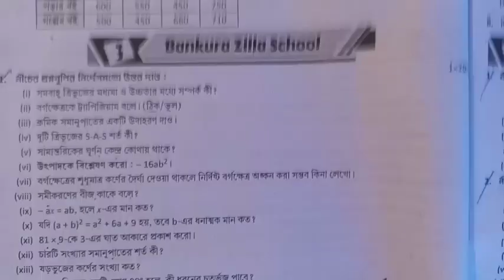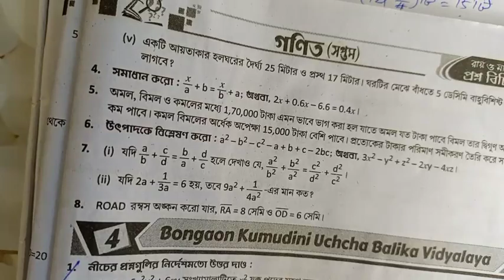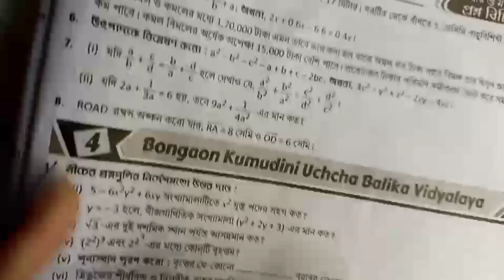Set 3 Part 2 Bankura Zilla School|Math 3rd Summative| Roy & Martin,Page 150 |Class 7|দাগ নং 3 to 7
Set 3 Bankura Zilla School|Math 3rd Summative| Roy & Martin 2023,Page 150 |Class 7|দাগ নং 3,4,5,6,7

Related Links

1. Roy & Martin 2023, Page 147 |Class 7 | Math 3rd Summative Set 1 |দাগ নং 1,2 | Balurghat HS

2. Roy & Martin 2023, Page 149 |Class 7 | Math 3rd Summative Set 2 |দাগ নং 1,2 | Banerjee Danga HS

3. Set 2 Banerjeedanga High School|Math 3rd Summative| Roy & Martin 2023,Page 149 |Class 7|দাগ নং 3,4,6

4. Set 3 Math 3rd Summative | Roy & Martin 2023, Page 150 | Class 7 | দাগ নং 1,2 | Bankura Zilla School

5. Set 3 Bankura Zilla School|Math 3rd Summative| Roy & Martin 2023,Page 150 |Class 7|দাগ নং 3,4,5,6,7

6. Set 4 Bangoon KUB Vidyalaya | Math 3rd Summative |Roy & Martin 2023, Page 151 | Class 7 | দাগ নং 1,2

7. Set 4 Bangon Kumudini UBV | Math 3rd Summative | Roy & Martin, Page 151 | Class 7 | দাগ নং 3 থেকে 10

8. Set 5 Chittaranjan HS, Purulia |Math 3rd Summative|Roy & Martin 2023, Page 152 |Class 7 | দাগ নং 1,2

10. Set 6 Dhupguri High School | Math 3rd Summative | Roy & Martin 2023,Page 153 | Class 7 | দাগ নং 1,2

11. Set 6 Dhupguri HS | Math 3rd Summative | Roy & Martin 2023,Page 153 | Class 7 | দাগ নং 3,4,5,6,7,8,9

12. Set 6 Part 3 Dhupguri HS | Math 3rd Summative | Roy and Martin, Page 153 | Class 7 | Qsn No 10 to 12

13. Set 7 Falakata High School (XII) |Math 3rd Summative|Roy & Martin 2023,Page 155 |Class 7| দাগ নং 1,2

14. Set 7 Part 2 Falakata High School |Math 3rd Summative|Roy & Martin,Page 155 |Class 7| দাগ নং 3 to 7

15. Set 8 Malda CC Girls’ (HS) School |Math 3rd Summative|Roy & Martin 2023,Page 156 |Class 7|দাগ নং 1,2

16. Set 8 Part 2 Malda CC Girls HS |Math 3rd Summative| Roy & Martin, Page 156 | Class 7 | দাগ নং 3 to 9

17. Set 8 Part 3 Malda CC Girls HS | Math 3rd Summative| Roy & Martin, Page 156 | Class 7 | দাগ নং 10,11

18. Set 9 Mathabhanga Girls High School | Math 3rd Summative | Roy & Martin, Page 157 | Cls 7|দাগ নং 1,2

19. Set 9 Part 2 Mathabhanga Girls HS | Math 3rd Summative | Roy & Martin, Page 157 | Cls 7| Qn 3 to 9

20. Set 10 Memari VM Institution U 2 | Math 3rd Summative | Roy & Martin, Page 158 | Cls 7 | দাগ নং 1,2

21. Set 10 Part 2 Memari VM Institution|Math 3rd Summative| Roy & Martin, Page 158 | Cls 7 | Qsn No. 3-8

22. Set 11 Nabadwip SM High School |Math 3rd Summative| Roy & Martin, Page 159 |Class 7 | Qsn No 1,2,3,4

23. Set 11 Part 2 Nabadwip SM HS |Math 3rd Summative| Roy & Martin, Page 159 |Class 7 | Qsn No 5 to 11

24. Set 12 New Alipore Multipurpose School |Math 3rd Summative|Roy & Martin, Page 161 |Cls 7|Qn 1,2,3

25. Model 13 Panskura BB High School | Math 3rd Summative | Roy & Martin, Page 162 | Class 7 |Qn 1 to 7

26. Model 14 Raigange Girls HS | Math 3rd Summative | Roy & Martin, Page 163 | Class 7 | Qn 1 to 9

27. Model 15 Rampurhat High School | Math 3rd Summative | Roy & Martin, Page 165 | Class 7 | Qn 1 to 9

28. Model 16 Math Rani Benode MGG School | 3rd Summative | Roy & Martin, Page 166 | Class 7 | Qn 1 to 4

29. Model 17 Math Sargachi RKM High School | 3rd Summative | Roy & Martin, Page 167 | Class 7 | Qn 1 to 6

30. Model 18 Math Sarisha RKM Shikshamandir | 3rd Summative | Roy & Martin, Page 168 | Class 7 |Qn 1,2,3

31. Set 19 Sunity Academy, Cooch Behar |Math 3rd Summative|Roy & Martin, Page 170 |Cls 7|দাগ নং 1 থেকে 7